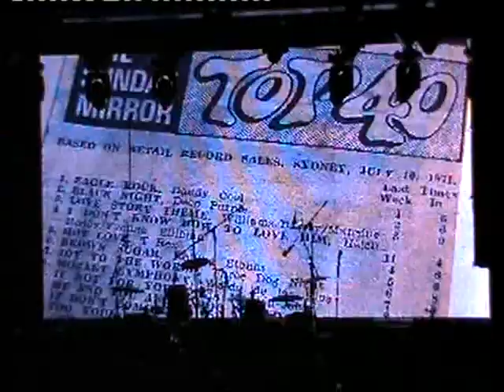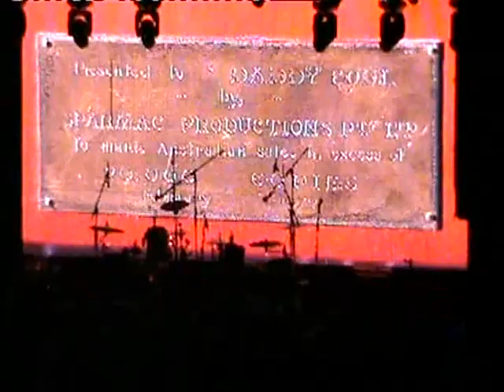Daddy Cool, Billboard, Melbourne, 19-11-2014.